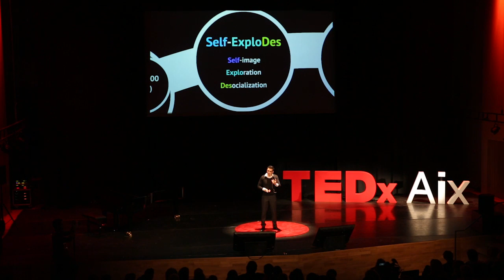How do we go from hell to heaven in education | Idriss J. Aberkane | TEDxAix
This talk was given at a local TEDx event, produced independently of the TED Conferences. A cognitive neuroscientist and geopolitist scholar, Idriss J. Aberkane is a leading expert in Noopolitik, the interaction between knowledge and power. He'll point out today biggest problem in education.

Idriss J. Aberkane, Ph.D, teaches Geopolitics and the Knowledge Economy at Ecole Centrale Paris, he is a researcher in biomimical and cognitive engineering at Ecole Polytechnique, Université Paris- Saclay, and an affiliate scholar of the Kozmetsky Global Collaboratory, Stanford University. He is also an Ambassador of the CS-DC Unesco-Unitwin, the world's largest Unitwin program representing more than 3 million students around the world. An expert in Noopolitik, he studies the interaction between knowledge and power, and between knowledge and peace.

Idriss was trained as a brain scientist at University Paris-Saclay, École Normale Supérieure, University of Cambridge and Collège de France. As a cognitive neuroscientist, he believes we are entering an era of brain ergonomics, in which the flows of knowledge will be better tailored to the shape and functions of the human brain, possibly bringing about an era of global peace.